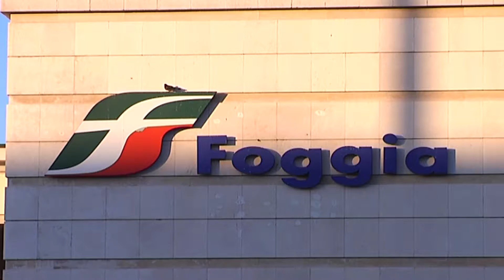napoleone cera treno foggia roma